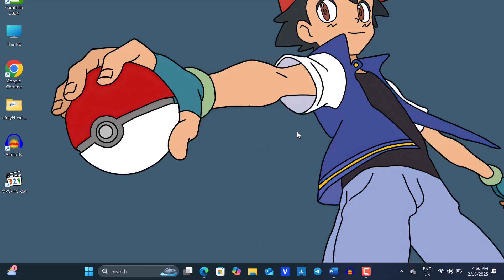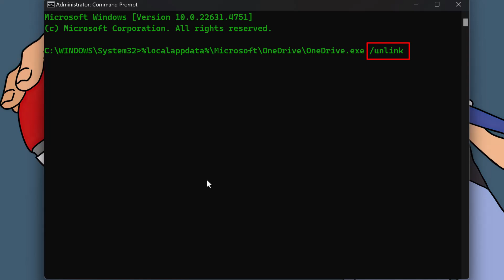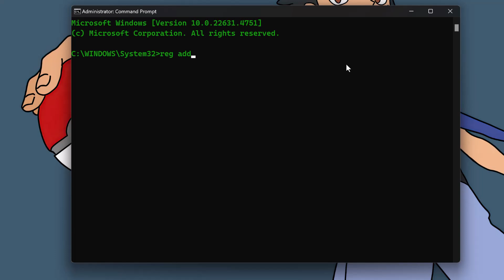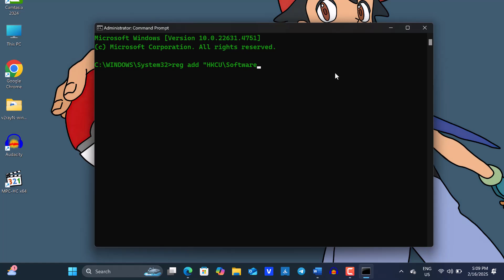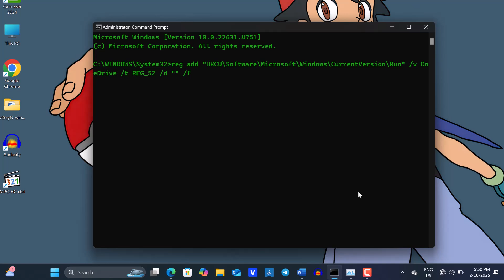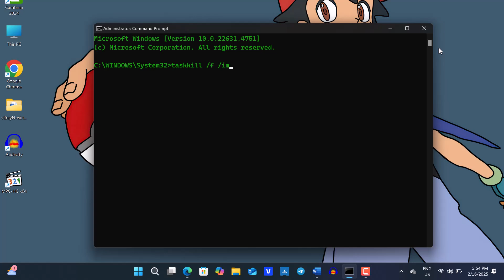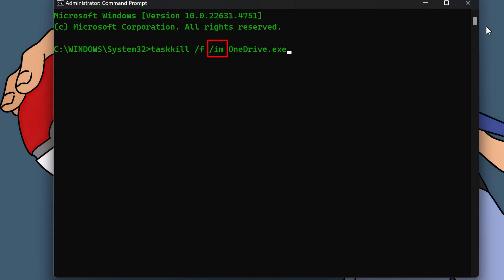Stop Files Automatically Uploading to OneDrive (Using Command Prompt)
This video will show you how o use the CMD to stop Files to upload automatically to OneDrive with your permission.